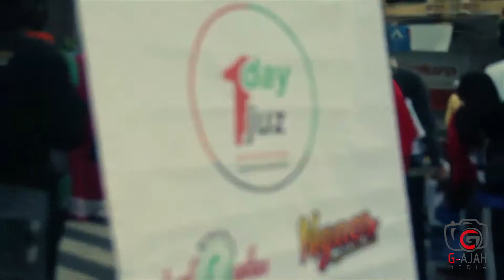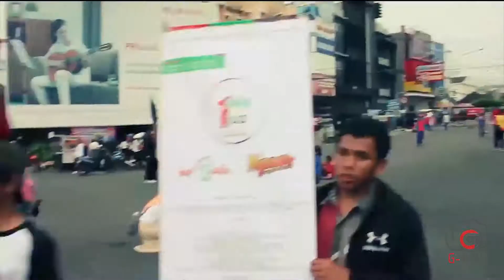Dokumentasi ODOJ On The Road